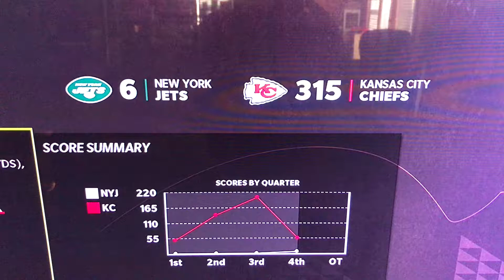I did really good.